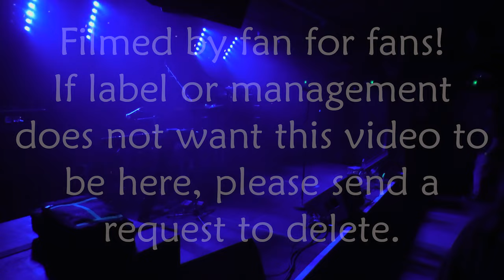The Foreshadowing - Live in Budapest, Hungary, 23.10.2023 (Full Set) 4K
Great gothic/doom metal band from Italy!
Live from Durer Kert, Budapest, Hungary, 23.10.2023